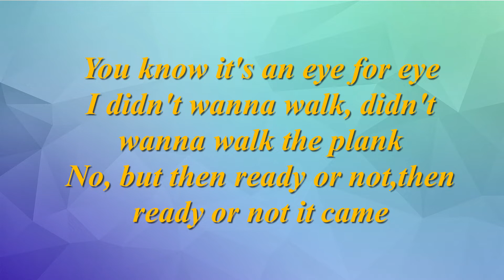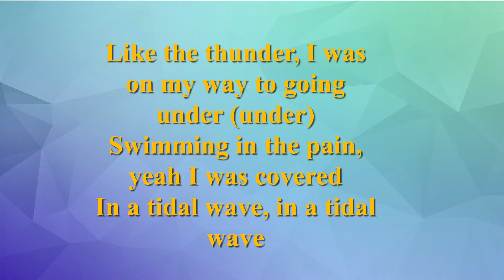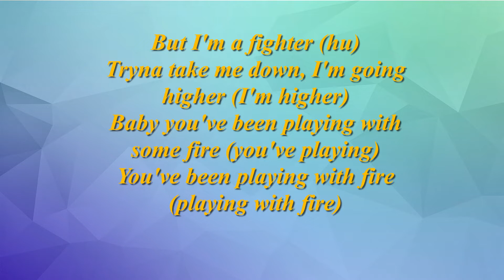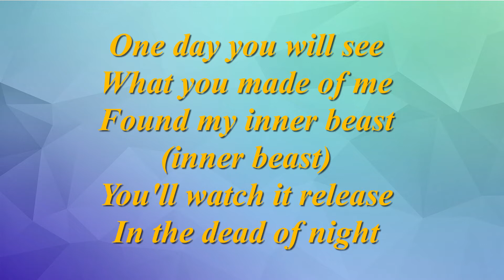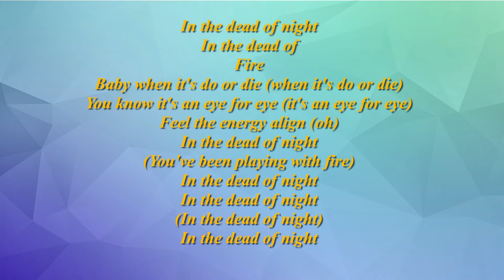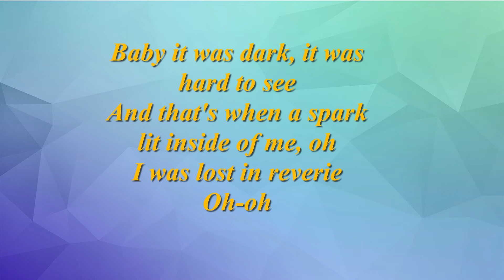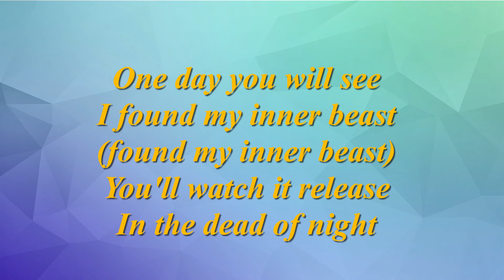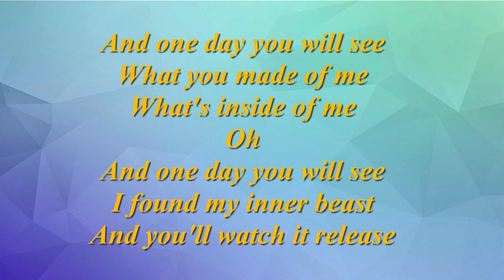if found - dead of night Lyrics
[Verse 1]
Baby this is do or die
Feel it in my veins at night
Emotional suicide
You know it's an eye for eye
I didn't wanna walk, didn't wanna walk the plank
No, but then ready or not,then ready or not it came

[Pre-Chorus]
Like the thunder, I was on my way to going under (under)
Swimming in the pain, yeah I was covered
In a tidal wave, in a tidal wave
But I'm a fighter (hu)
Tryna take me down, I'm going higher (I'm higher)
Baby you've been playing with some fire (you've playing)
You've been playing with fire (playing with fire)
[Chorus]
One day you will see
What you made of me
Found my inner beast (inner bеast)
You'll watch it release
In thе dead of night

[Drop]
In the dead of night
In the dead of
Fire
Baby when it's do or die (when it's do or die)
You know it's an eye for eye (it's an eye for eye)
Feel the energy align (oh)
(You've been playing with fire)

[Verse 2]
You can save your alibi
I already know you lied
Oh, no, no don't even try
(Don't even try)
Watch the flame in my ignite
You didn't wanna walk, didn't wanna walk the plank
But then ready or not, then ready or not it came
[Bridge]
Baby it was dark, it was hard to see
And that's when a spark lit inside of me, oh
I was lost in reverie
Oh-oh

[Chorus]
One day you will see (you will see)
What's inside of me (what's inside of me)
Oh
I found my inner beast (found my inner beast)

[Drop]
Oh
Oh-woah
Baby when it's do or die
Feel the energy align
[Outro]
And one day you will see
What's inside of me
Oh
I found my inner beast
And you'll watch it release

Artist:  if found

SONG: dead of night